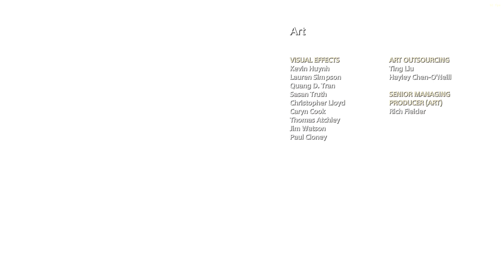God of war PC, 2NG+ 18, las cenizas de mamá